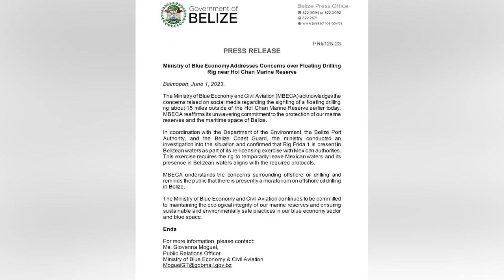Concerns Rise as Drilling Rig Appears Near Belize's Hol Chan Marine Reserve | PT 1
A drilling rig in Belize’s waters has raised concerns among residents in San Pedro Town and other coastal areas. The rig called, Ship Frida One, is a vessel registered in Panama and is currently stationed just outside the Hol Chan Marine Reserve. It is a situation that was brought to the attention of Oceana Belize just after nine o’clock this morning. We spoke with Oceana’s Vice President, Jeanelle Chanona who said she had made immediate queries to the authorities.